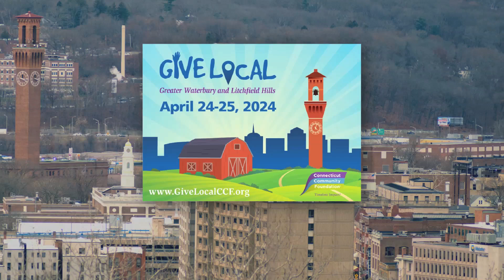Meet Detriss_GIVE LOCAL 2024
The Difference a Bed Can Make!
Your donation to GIVE LOCAL which runs from April 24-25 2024 (see link at bottom) will provide beds, and furnishings for families leaving homeless shelters.

Being placed in housing and able to move on from a homeless shelter can be an exciting time.  But with little to no furnishings, many find themselves sleeping on the floor or making do with what they can find.  These dollars will be invested to provide mattress/box spring/metal frame for children and families, along with needed bedding like pillow, sheets, and comforter.

The shelters and homeless providers have reported that there is a dire need for beds for children and families as they leave the homeless shelters and move into permanent housing. Unfortunately, the COVID relief funds used to house the homeless are no longer in existence, which included funding to purchase beds and bedding. On average, 41 beds are purchased each year to support the homeless in our community. As such, United Way is raising funds through Give Local to address the issue.  These dollars will also include the purchase of cribs as it is a safety requirement of the Department of Children and Families that parents use cribs for infants.

Since 1942, United Way of Greater Waterbury has been tackling local problems effectively, by building upon community strengths and assets to address the root causes and prevent problems from occurring in the first place. United Way of Greater Waterbury provides a safety net of services within our ten-town service area by supporting almost 50 programs and initiatives that serve residents in need in our ten-town region of Bethlehem, Cheshire, Middlebury, Prospect, Southbury, Thomaston, Waterbury, Watertown, Wolcott and Woodbury.